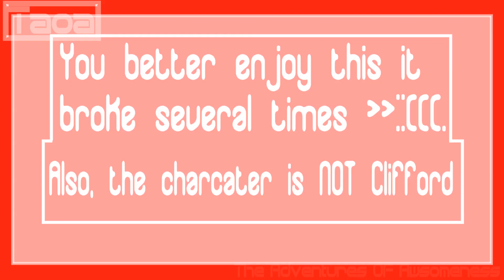Paws & Play | Meme | Slight flashing lights!!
No, this new character is not Clifford. 😂😂
And you better enjoy this bc I had a lot of audio issues with this thing ):(((
Also, I tried something new on this so I hope it looks nice!! :D
This is a new small oc, who was originally a 3D print which my friend made, 🥺😭🌟🌟✨⭐✨🌟⭐✨⭐, that we decided to turn into a character. :D
His name is Maurice (Name given by another friend 😭😭😭💖💖💘❤💓💕💞❣) and he's a red pirate puppy lol.
More memes and info about him will be posted later. (and maybe the 3D print? :000)
XD anyway, I hope you Enjoyed!!

Original: ???
Character: Maurice
I DO NOT OWN THE ORIGINAL SONG!!
Animation belongs to Taoa.